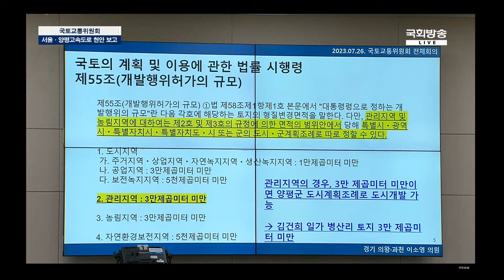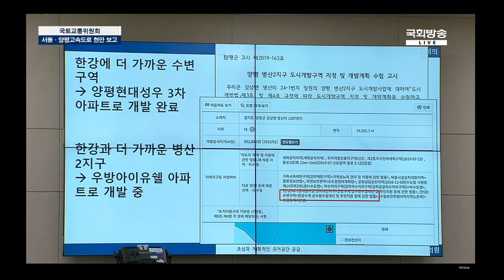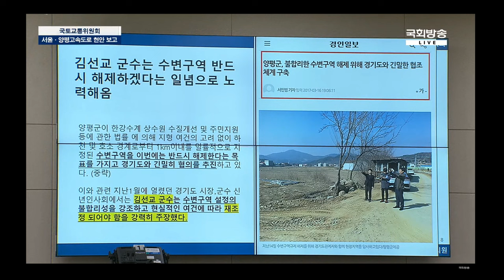서울-양평 고속도로 민주당이 침묵하는 진실 6 "선산"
원희룡, 양평고속도로 모든자료 공개

건설계획·환경영향평가 등 자료 55건

"국민이 검증해달라"…7년간 자료 모두 공개